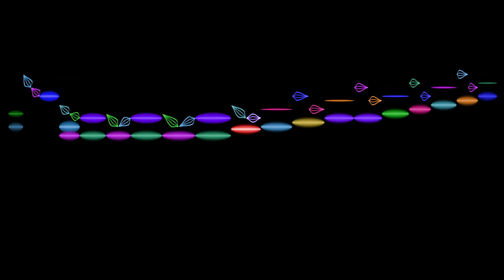Scarlatti, Sonata in B-flat major (K. 441)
Sonata in B-flat major, by Domenico Scarlatti, performed by Rafael Puyana, with an animated graphical score.
FAQ

Q: Where can I learn more about this performer?

Q: Where can I get the album this is from?
A: Here (if you're lucky):

Q: I like the animated graphical scores you make; how can I contribute?